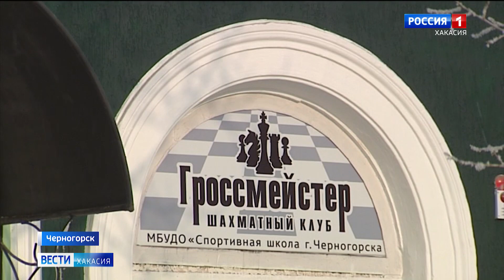В свободное от работы время они играют в шахматы! СУЭК провел корпоративный турнир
А в Черногорске определился победитель первого турнира по шахматам среди сотрудников предприятий СУЭК в Хакасии. Им стал рабочий разреза «Черногорский» Вячеслав Посвалюк. Вместе с обладателями серебряной и бронзовых медалей он представит Хакасию на межрегиональных соревнованиях СУЭК.